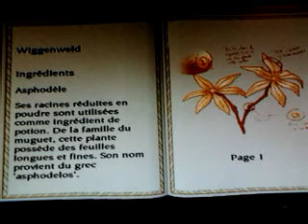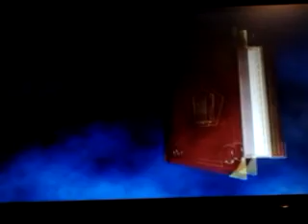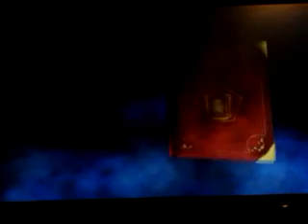Let's Play Harry Potter épisode 3 La clé s'envol en balais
Voila l'épisode 3 de harry potter. Dans cette épisode le premier cour de vol commence et on quitte la terre. On va aussi faire un duel de sorcier contre Malefoy au quatrième étage et apprendre un secret.